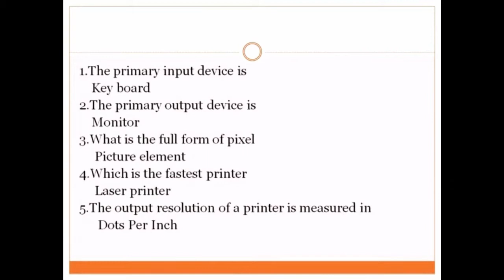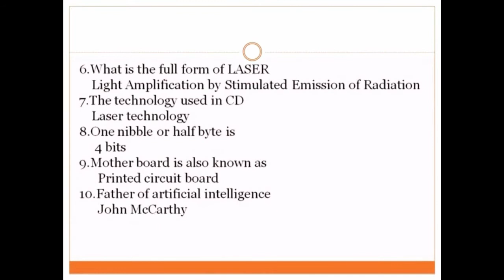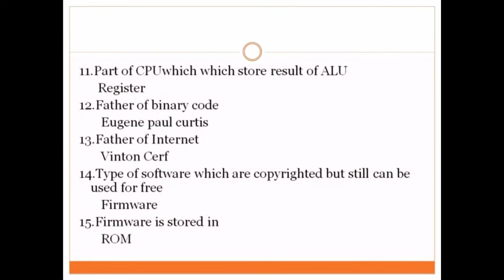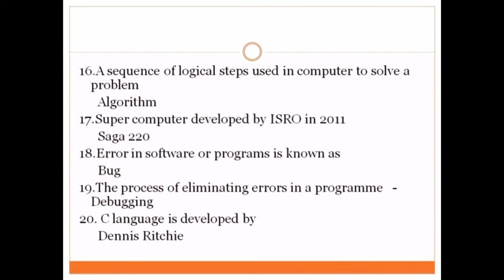Kerala PSC-IT 2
Kerala psc